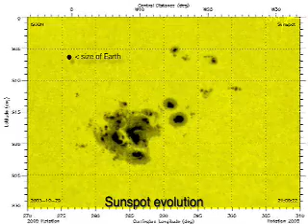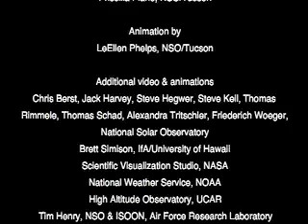DKI Solar Telescope - Part 3. Why study the Sun from Haleakalā?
The National Solar Observatory has released a 13-minute video describing ATST. While written for audiences on Maui, it is a good review for general audiences. It answers three principal questions about ATST: Why Study the Sun?, Why Study the Sun from Earth?, and Why Study the Sun from Haleakalā? Featured scientists are NSO Director Steve Keil, Eugene Parker of the University of Chicago, Jeff Kuhn of the University of Hawai'i, Tom Berger of Lockheed Martin Solar and Astrophysics Laboratory, and Lyndsay Fletcher of the University of Glasgow.